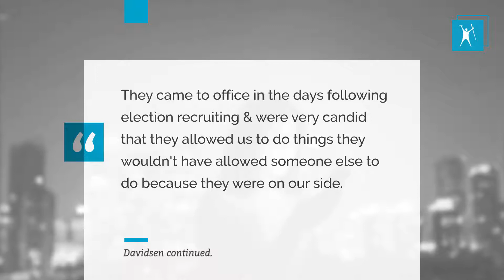Former Obama campaign director reveals Facebook knowingly let them mine users’ data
Carol Davidsen, former media director for the Obama for America presidential campaign, recently explained on Twitter the massive amounts of information they were granted to use with permission from Facebook, reports the DailyMail.